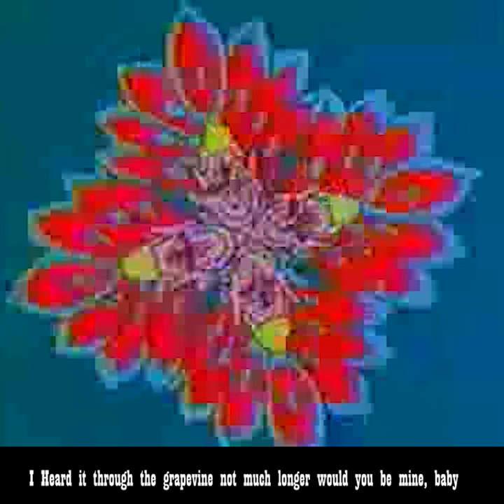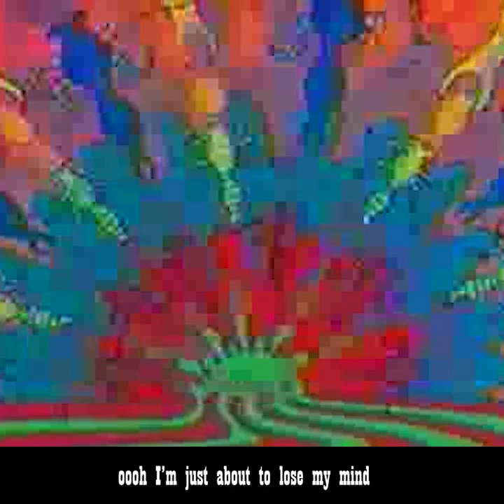[1968] I heard it through the Grapevine - Marvin Gaye w/lyrics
Ooh, I bet you're wonderin' how I knew
'Bout your plans to make me blue
With some other guy you knew before
Between the two of us guys
You know I love you more
It took me by surprise, I must say
When I found out yesterday
Don't you know that I heard it through the grapevine
Not much longer would you be mine
Oh, I heard it through the grapevine
Oh, I'm just about to lose my mind
Honey, honey, yeah
(Heard it through the grapevine)
(Not much longer would you be mine, baby)
I know a man ain't supposed to cry
But these tears, I can't hold inside
Losin' you would end my life, you see
'Cause you mean that much to me
You could have told me yourself
That you loved someone else, instead
I heard it through the grapevine
And I'm just about to lose my mind
Honey, honey, well
People say, "Believe half of what you see
Son, and none of what you hear"
But I can't help but be confused
If it's true, please, tell me, dear
Do you plan to let me go
For the other guy you loved before?
Don't you know I heard it through the grapevine?
Baby, I heard it through the grapevine
Ooh, I'm just about to lose my mind
Honey, honey, yeah
(Not much longer would you be mine, baby, yeah, yeah, yeah, yeah)
Honey, honey, I know (heard it through the grapevine)
That you're letting me go (yeah, yeah, yeah, yeah)
Said, I heard it through the grapevine (heard it through the grapevine)
Ooh, heard it through the grapevine (yeah, yeah, yeah, yeah)